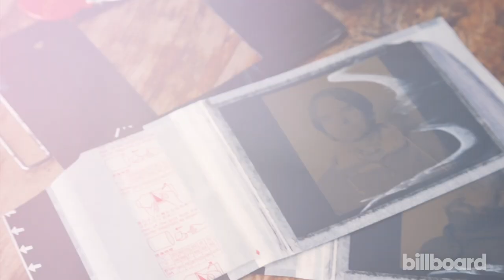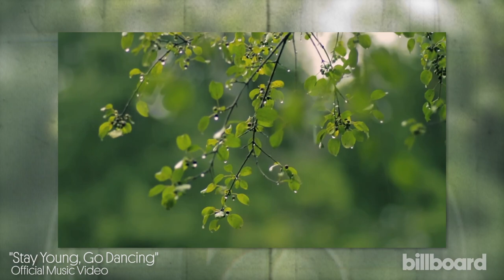Death Cab for Cutie: Seattle Mariners Predictions, Is Rock 'n Roll Dead? (Photo Shoot)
The trio talks to Billboard about the state of music today, being Northwest indie rock ambassadors and World Series hopes for the Seattle Mariners.